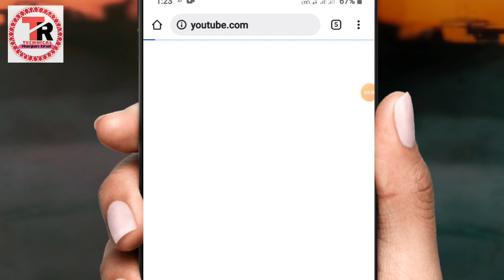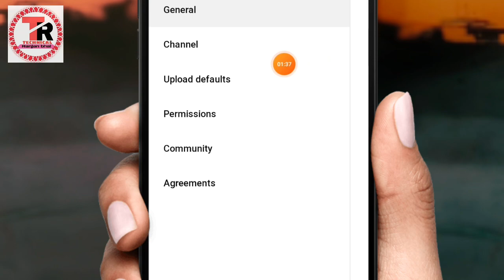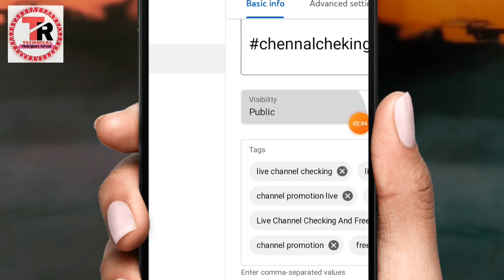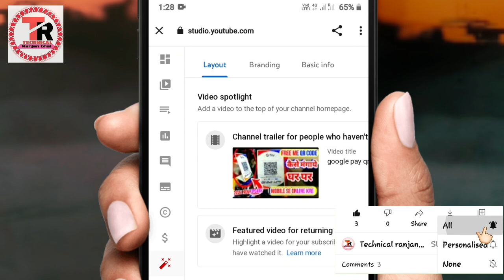🔴LIVE |आने से पहले TAG AND DESCRIPTION कैसे लिखें | #2022 me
🙏🙏🙏🙏..technical ranjan bhai ...🙏🙏🙏🙏

esh video me ham log shikhenge-- YouTube chennal me Live ane se pahle tag aur description kyse add kre 2022 me

*Cover topic-

(1)How To Add Tags To Your YouTube Live Now Stream In 2020!
(2)How To Add Tags To Your YouTube Live Stream In 2022
(3) Mortal ki tarah Live stream me Title Tags Description likhe
(4) how to add tags in live stream
(5) how to start live stream YouTube latest updates
(6) How to Add Tags to Your YouTube Videos in 2022
(7) Live stream me tags kaise lagaye
(8)gaming channel live stream tags...
(9) YouTube Live video me tag and description and title automatic kyse likhe